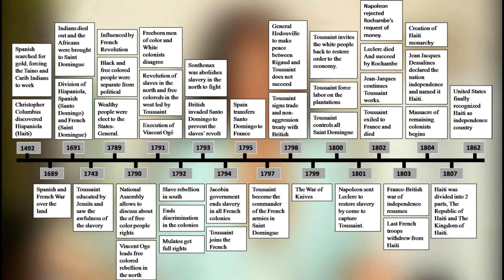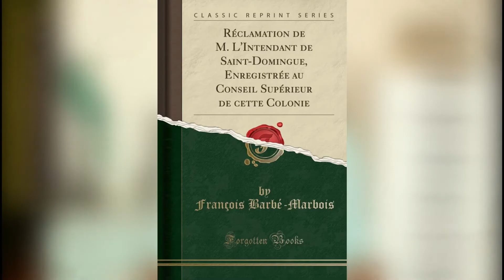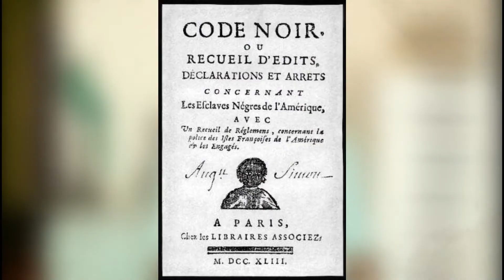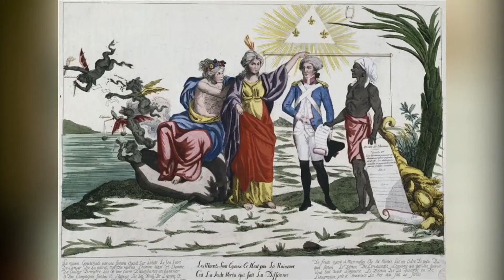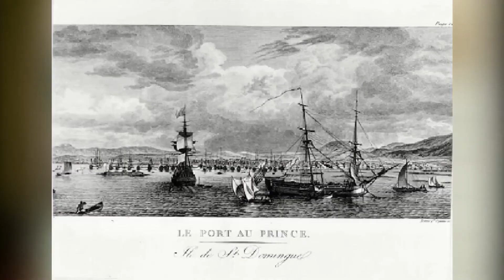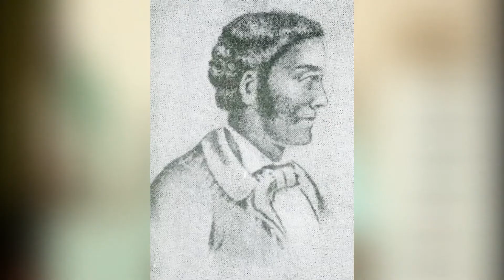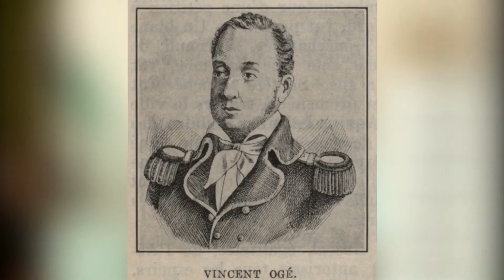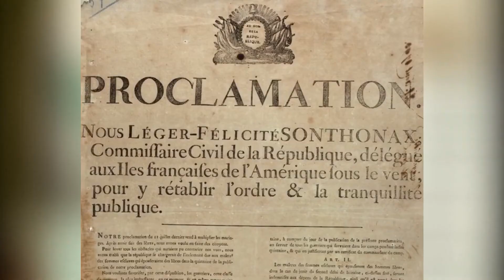LA VRAIE HISTOIRE D'HAÏTI | BIE Youtube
Cette vidéo est un extrait, nous vous conseillons de regarder la vidéo dans toute son intégralité sur la chaîne YouTube de
Titre de la vidéo : LA VÉRITÉ SUR HAÏTI